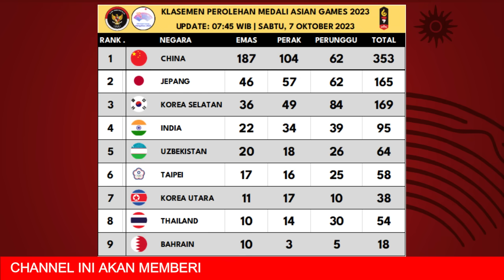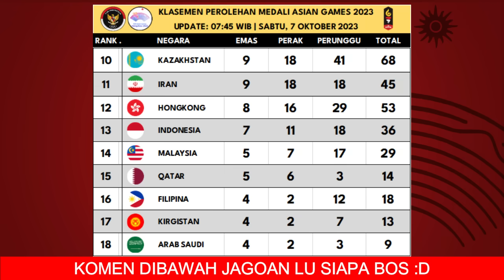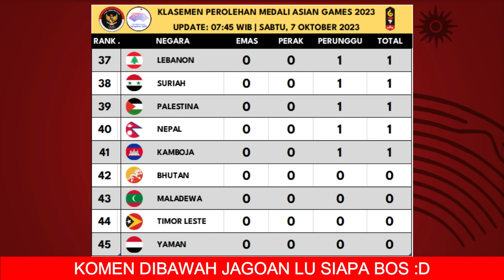HASIL MEDALI INDONESIA HARI KE 14 - Klasemen Perolehan Medali Asian Games 2023 Terbaru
Hasil Perolehan Medali Asian Games 2023 hari ini - Klasemen Perolehan Medali Asian Games 2023 Terbaru 7 oktober 2023

Cabang olahraga kontingen indonesia peraih medali emas di asian games 2023:
1. cabang olahraga PERAHU NAGA TIM PERAHU NAGA Indonesia BERHASIL Meraih MEDALI EMAS DARI Nomor 1000m PUTRA
2. cabang olahraga YANG SAMA YAITU PERAHU NAGA TIM PERAHU NAGA Indonesia BERHASIL Meraih MEDALI Perak DARI Nomor 1000m PUTRI
3. panahan tim Indonesia berhasil Meraih Medali Perunggu Nomor Recurve Beregu Putra usah mengalagkan wakil dari bangladesh